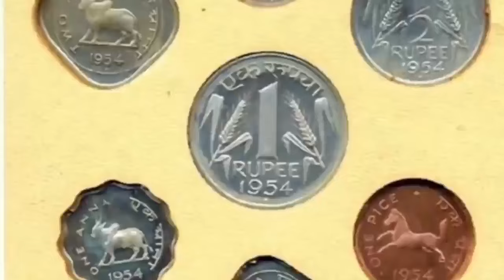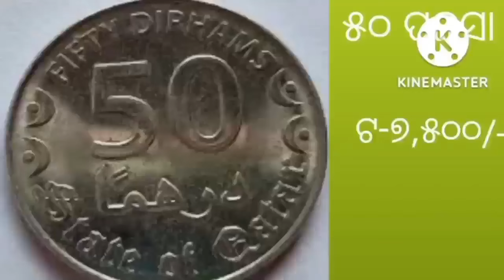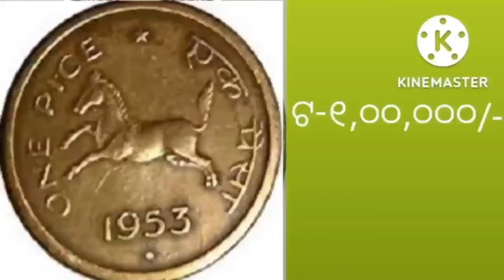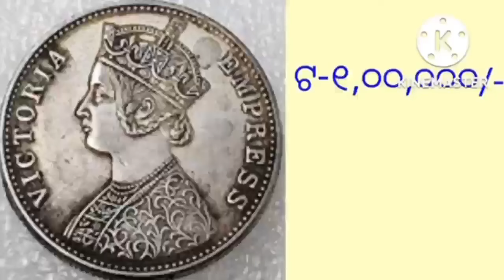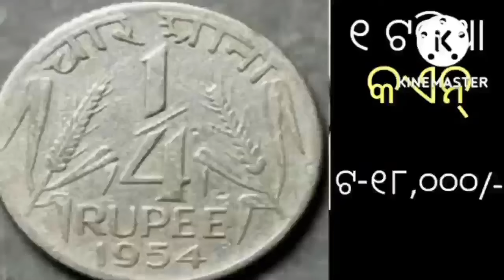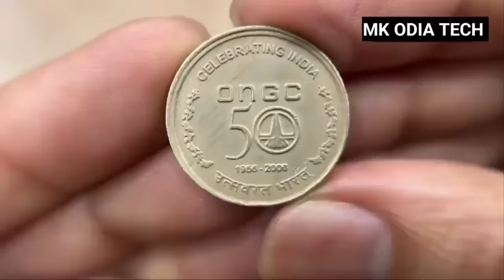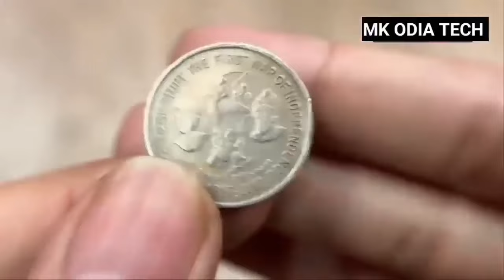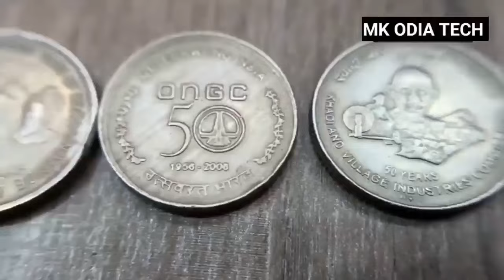old coin sell bazar odia l how to sell old coin in India l coin selling website in India lcoin 2024